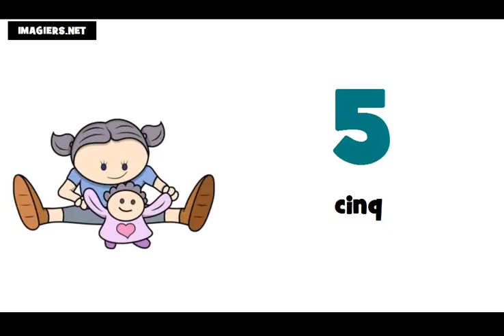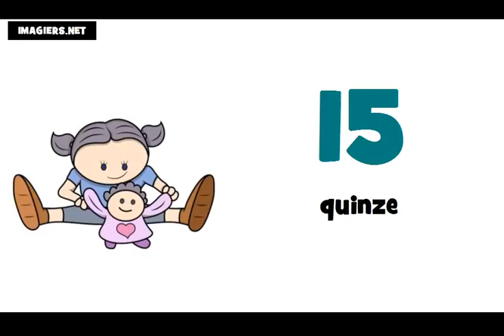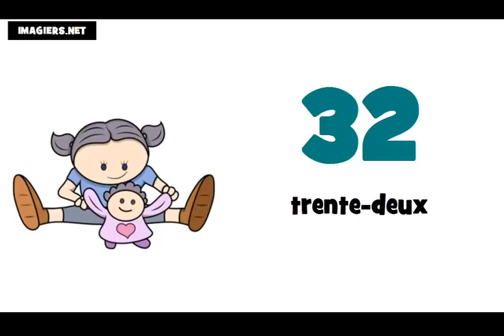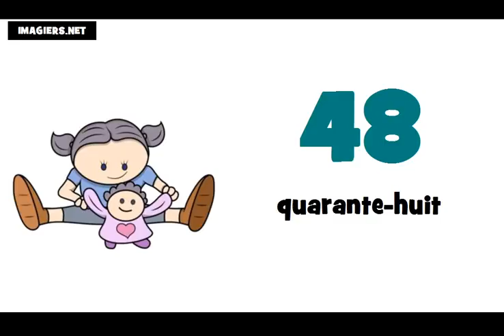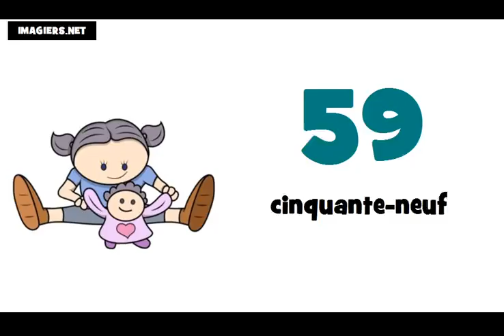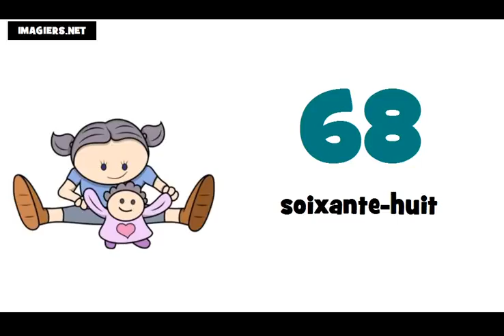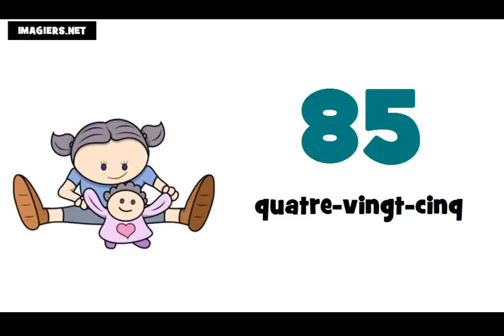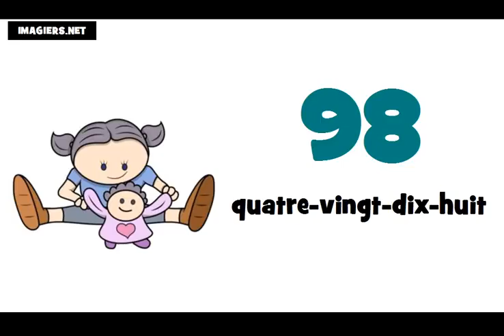Французские номера = от 0 до 100